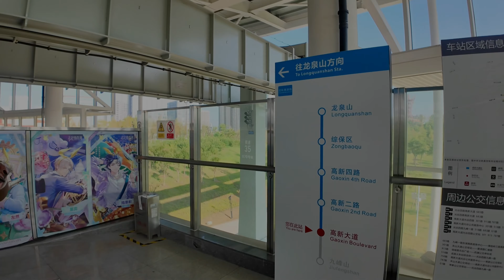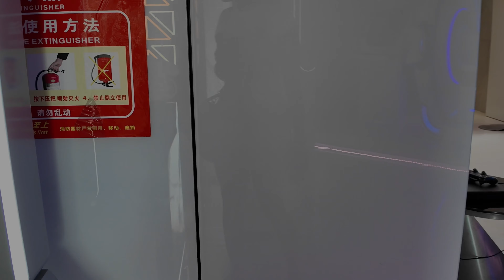VLOG- WENT ON THE HANGING TRAIN| WORK TEAM BUILDING | MOTORBIKE TEA BOOTH …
Hi loves